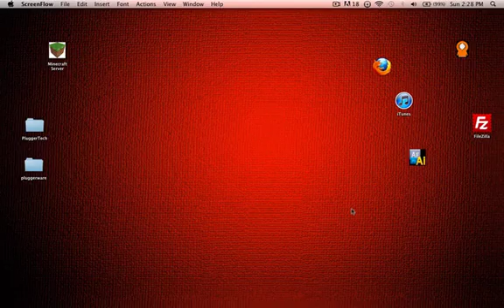Photoshop CS5 - Introduction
In this video, I explain the basics of what these lessons will cover and describe how I plan to do them. Enjoy and please provide feedback.